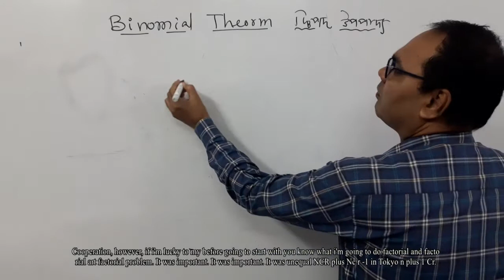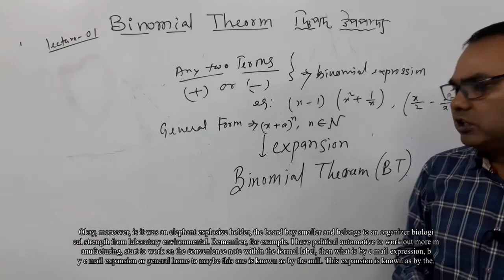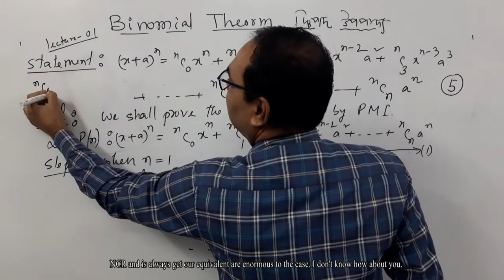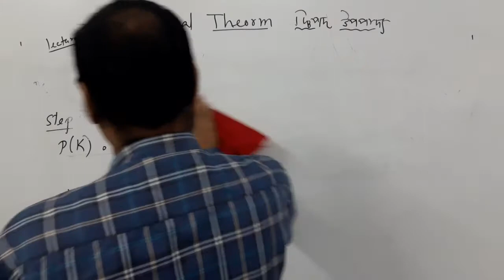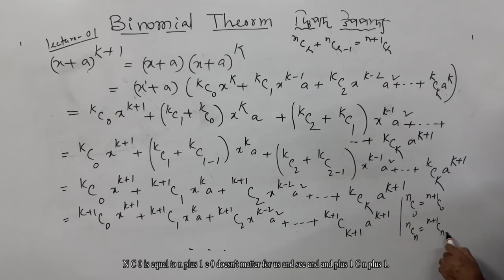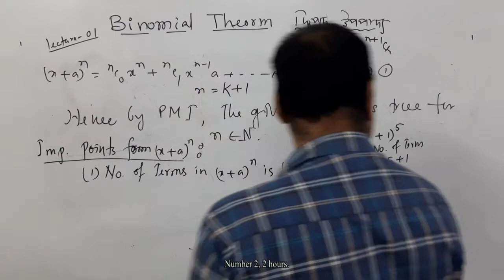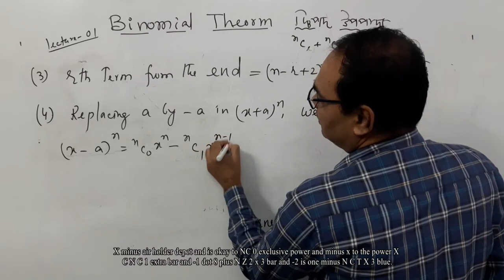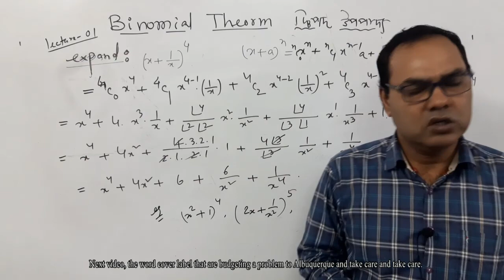Binomial Theorem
It is important topic for class 11.NCERT Question fully solved. explained in Assamese and English